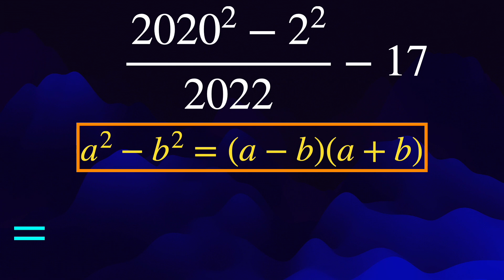Une minute pour calculer cette fraction